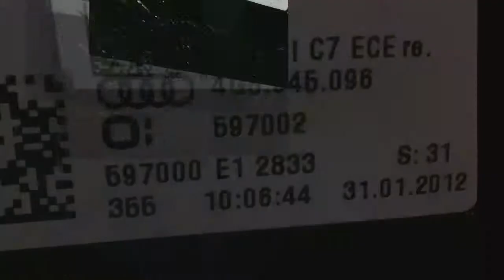Audi A7 - naprawa lamp tył LED